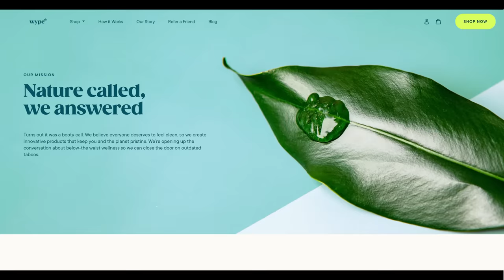Why Wype Could Be The Best Thing To Happen To Nature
Experience a thought-provoking and informative interview on the importance of sustainable business practices and sustainable living. This preview video sets the scene for the main conversation where we uncover the significance of Wype, a revolutionary product that is changing the way we clean and preserve our environment.

Why Wype Could Be The Best Thing To Happen To Nature? that's the question isn't it?

Join us on a journey to discover how Wype's eco-friendly and biodegradable formula is helping to reduce waste and protect our oceans and wildlife. Delve into the science behind the product and real-life examples of its effectiveness, inspiring action towards a greener future.

This must-watch video is for anyone curious about the role they can play in making the world a better place. Don't miss out on this opportunity to learn about Wype and its role in protecting our planet.

Conversations on Climate is a podcast produced by United Renewables in association with the London Business School Energy Alumni Club.

NEVER MISS A WORD . . .

➤ Suggested Videos:-